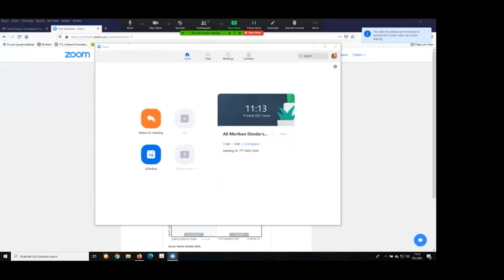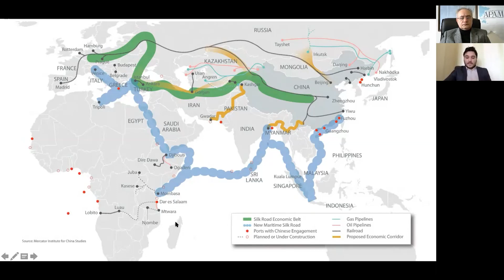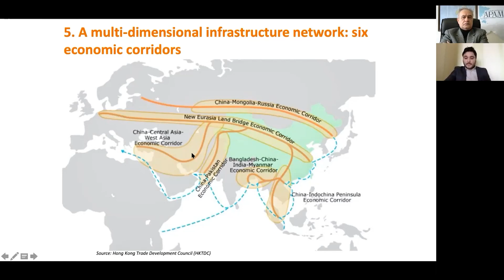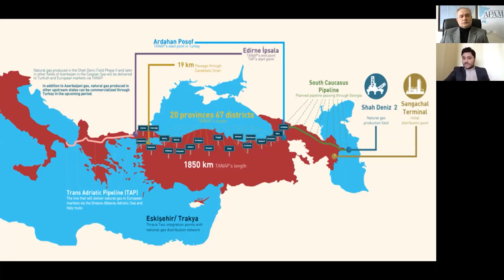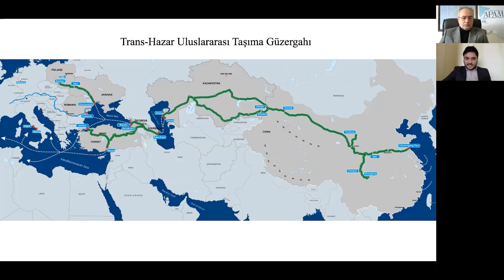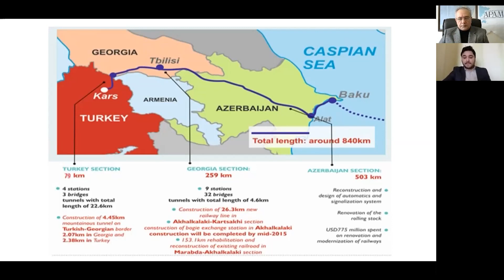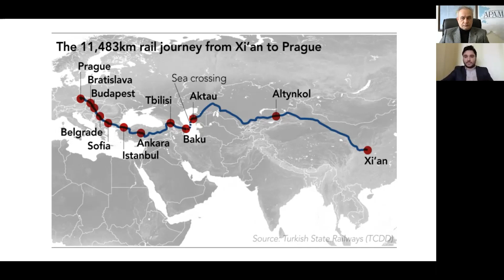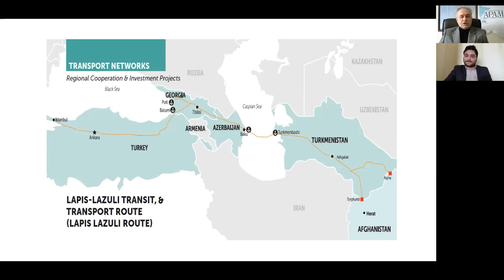Asya Konuşmaları - III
Vusal Güliyev ile Azerbaycan-Çin İlişkileri